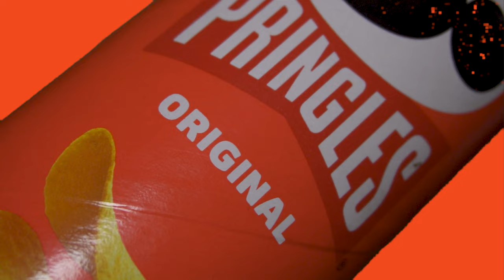I made a Pringles Ad | with the Sony ZV-E10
In my previous video I unboxed my first ever camera. To test it out, I filmed a Pringles Ad with it and I must say the camera is a pretty solid choice. Looking forward to creating more stunning visuals with it.

My filming Gear:
Sony ZV-E10
BENRO T560
SuteFoto LED-340AS PRO
S64 RGB LED video light